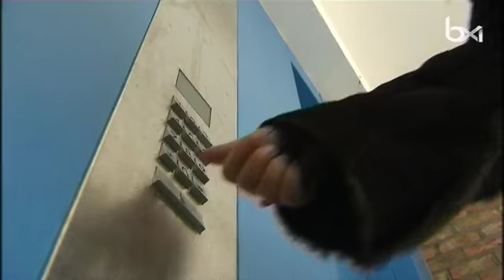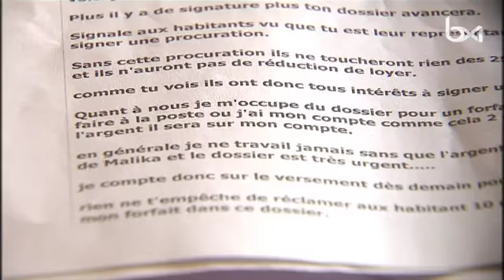Les ascenseurs d’un immeuble laekenois de 16 étages en panne depuis 8 jours